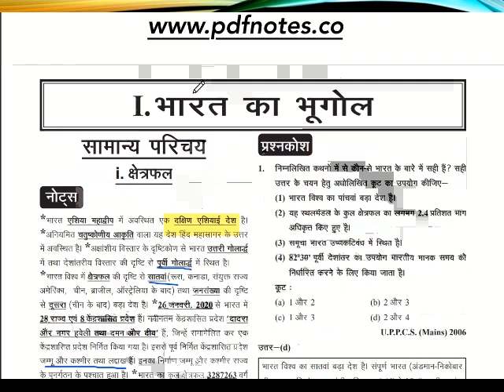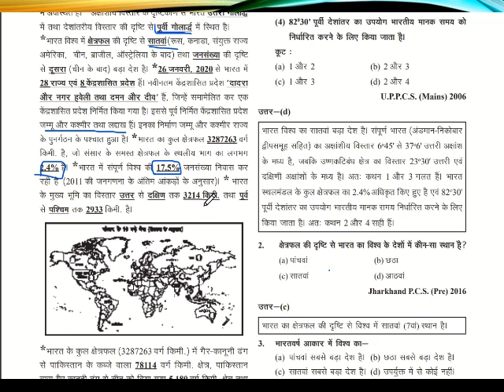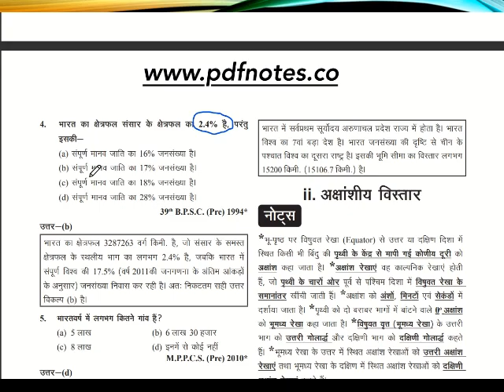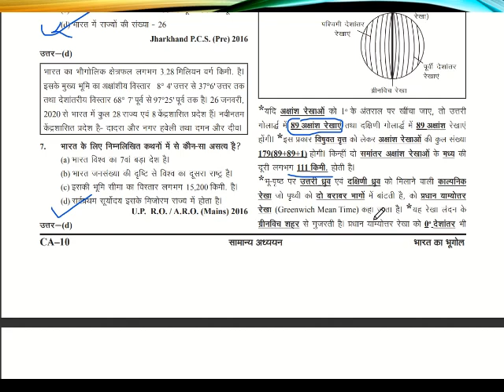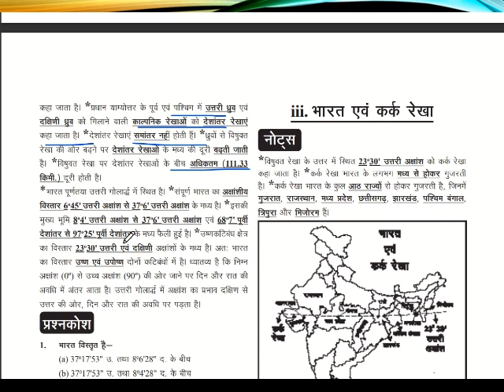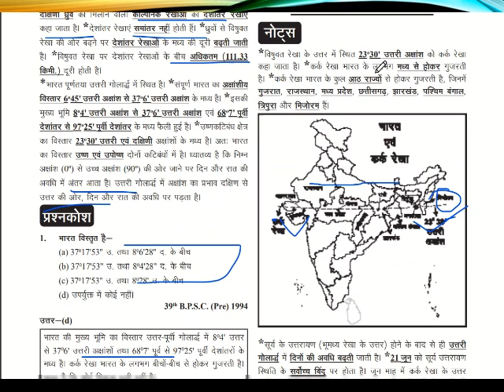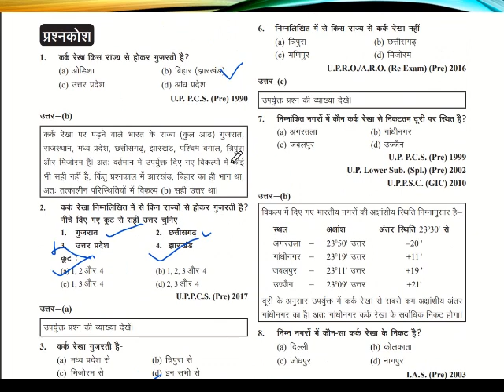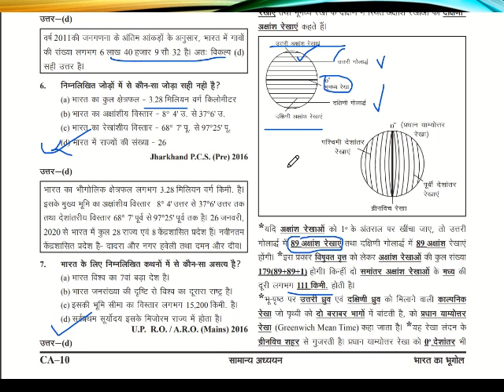घटना चक्र सामान्य भूगोल ghatna_chakra_2023 part1 for UPSC\UPPCS and other state examinations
upsc and all preparations related questions with answer
घटना चक्र भूगोल,ghatna chakra indian geography घटना चक्र भारत का भूगोल,घटना चक्र भूगोल 2022,घटना चक्र भारत का भूगोल,घटना चक्र प्वाइंटर भारत का भूगोल,घाटना चक्र चित्रत्मक भूगोल,घाटना चक्र फ़्लोचार्ट भारतीय भूगोल,घटना चक्र चित्रात्मक प्रस्तुति विश्व का भूगोल,घटना चक्र,घटना चक्र इतिहास,घटना चक्र मास्टर वीडियो,घटना चक्र gs pointer,घटनाचक्र भूगोल,जीएस सूचक घटना चक्र 2022,घटना चक्र भारत का इतिहास,घटना चक्र चित्रात्मक प्रस्तुति,घटनाचक्र भूगोल 2022